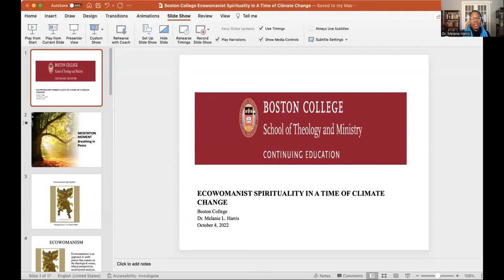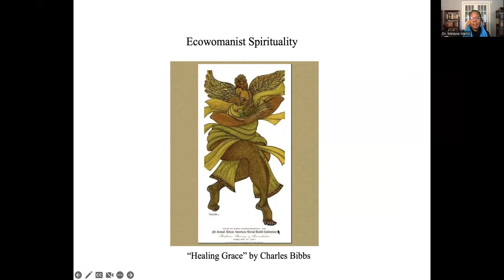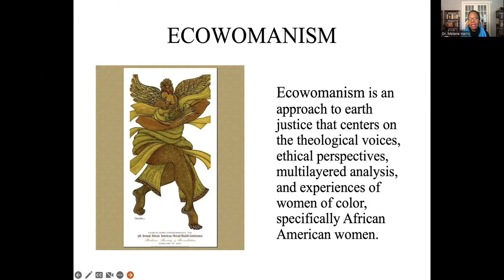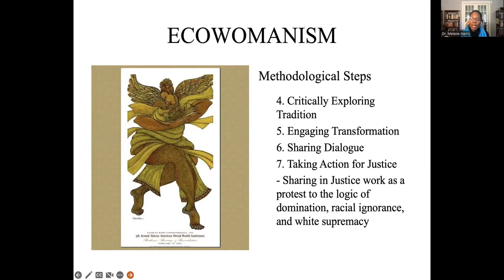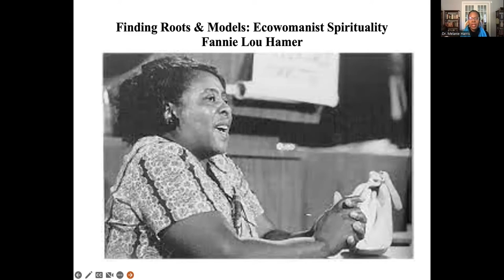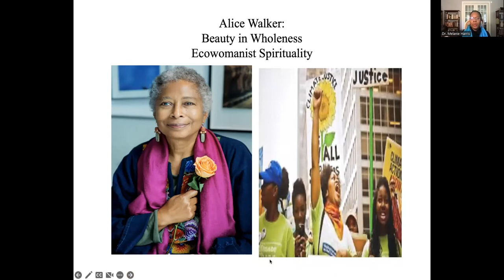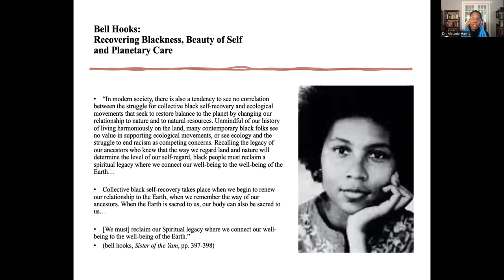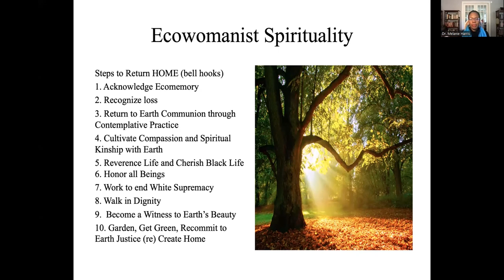Ecowomanist Spirituality in a Time of Climate Change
Presenter: Dr. Melanie L. Harris, professor of African American studies, Wake Forest University

In this lecture, Dr. Melanie Harris introduces the conceptual frame of ecowomanism. Ecowomanist spirituality opens the mind, body and heart to awareness of the impact of climate change on vulnerable communities, most especially communities of color. It highlights the importance of intersectional race-class-gender analysis and recovers contemplative practices that can help us more deeply connect to the sacredness of earth as a form of earth care. Dr. Harris leads us in earth-honoring faith practices of mindfulness, inviting us to deeply reflect on our own relationship with the earth and our views on earth justice as social justice.

Check out an STM Online: Crossroads course in spirituality and prayer